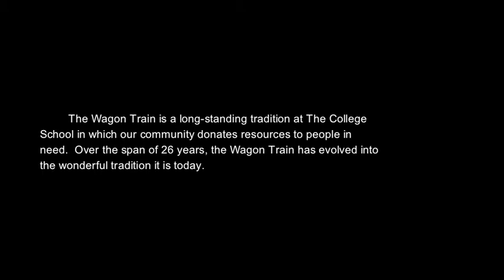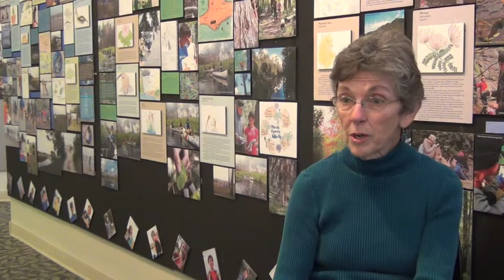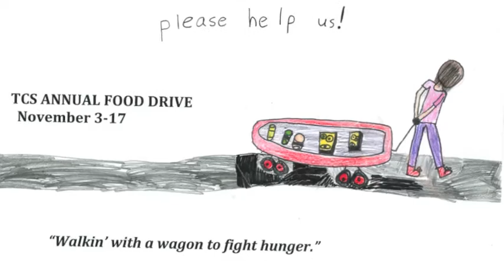TCS 50: Wagon Train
For it's 50th Anniversary, The College School commissioned groups of 8th Grade students to dig into the school's history, to research stories, to conduct interviews, and to produce short documentary films celebrating various aspects of The College School's 50-year history. Produced by Hannah, Courtney, and Claire, this video documents The College School's Second and Third Grade Wagon Train of Food Service Project and Food Drive.

Each year for the Wagon Train food drive, students collect hundreds of non-perishable food items. The second, third and sixth graders, along with many parents and teachers, take the food, by wagon, to a nearby food pantry. We asked a variety of different people (former teachers, current teachers, and students) about this significant tradition.

The College School is a Preschool through 8th Grade Independent School in St. Louis, MO, committed to experiential education. Since 1963, we have believed that students, whether 3 or 13 years old, can be historians, video producers, and writers.

Please enjoy our work and our school.